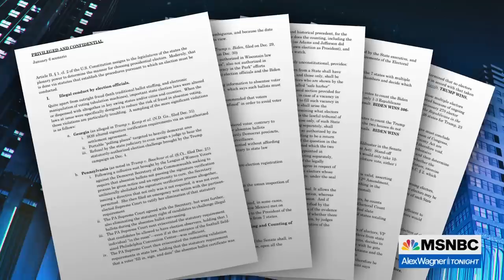Eastman faces potential disbarment and more for role in Trump scheme to subvert election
Conservative attorney John Eastman faces potential disbarment for his role in helping to concoct the scheme to have Mike Pence reject the outcome of the 2020 election in order to overturn Donald Trump's defeat, while criminal investigations into his conduct loom closer.